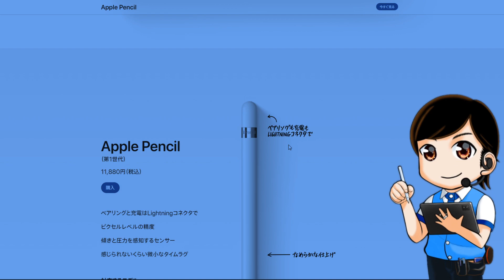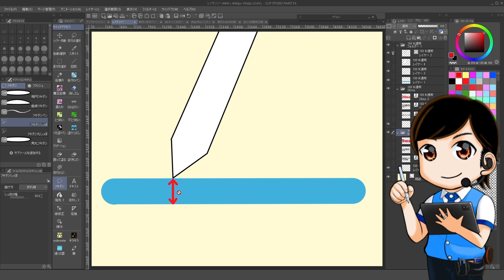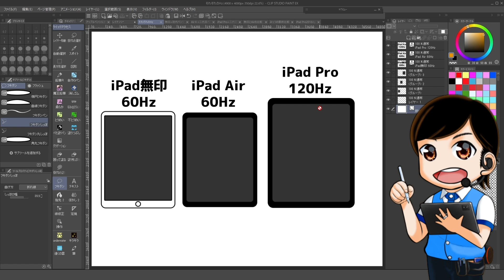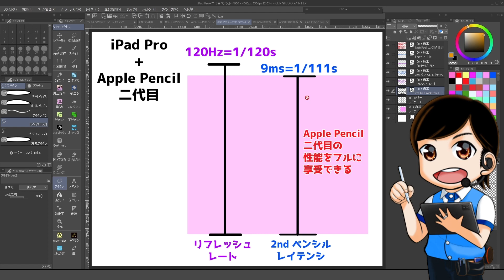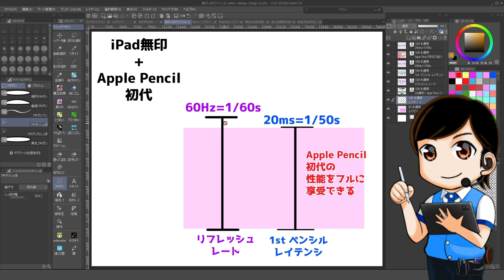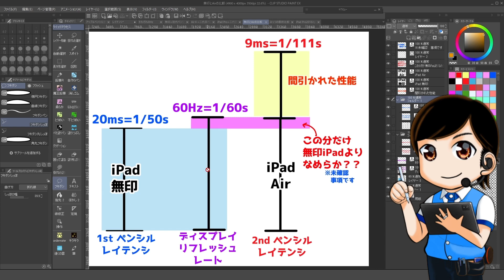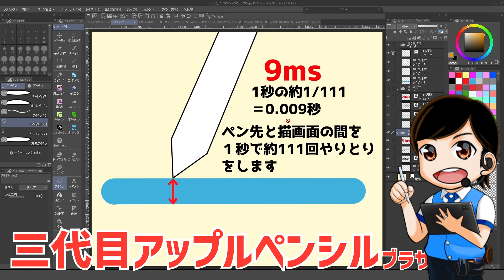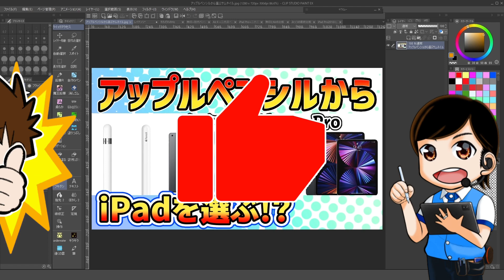iPadをApple Pencilから選ぶ【iPad第9世代とiPadAir4のペンシル性能の違い】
前回の「iPad第9世代」の動画に「Air4」と「iPad第9世代」どっちを買った方がいいんだろう、アップルペンシルの仕様もイマイチわからない、というコメントをいただき
絵描きなら描き味から考えたアップルペンシルを軸にしたiPadの選び方、的なのを撮ってみようと思い撮った動画です

⏩前回の動画
★新しいiPad 第9世代をおすすめする理由をiPad絵師歴５年の僕が紹介

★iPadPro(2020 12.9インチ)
★iPadPro(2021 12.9インチ)M１チップ
★iPadAir（第４世代）
★iPad（第９世代）2021年版
★Apple Pencil（第二世代）
★Apple Pencil（第一世代）

※「サンドロ」の日は受けられない場合があります

火曜→オリジナル
水曜→サンドロ（3時間で描くワンドロ）
金曜→練習日（塗りやデッサン、クロッキー）
土曜→二次創作

日曜→【準レギュラー】フリーの日

※日曜は【準レギュラー】です。お休みの場合があります

💬【隼人ろっくへ質問】💬💬💬💬💬💬💬💬💬💬
動画への質問、クリスタの質問、隼人ろっくへの質問
匿名で質問できます
【マシュマロ】

隼人ろっくの動画を見つける
キーワードを打ち込んで目当ての動画を探そう！

☆【エレコム】Apple Pencil「透明ペン先」
☆【エレコム】iPad Pro 11保護フィルム

EX版（最上位版）

🟢【隼人ろっくの活動　各リンク】🟢🟢🟢🟢🟢🟢
・Twitter、pixiv
・配信スケジュール
・繋がりたい系タグに関して

★隼人ろっくの欲しい物リスト

🔰【初心者さん用講座リスト】🔰🔰🔰🔰🔰🔰🔰🔰🔰🔰

🔵【ツール系おすすめ動画リスト】🔵🔵🔵🔵🔵🔵🔵🔵🔵🔵

★音楽の卵
★DOVA-SYNDRPME
★MusMus

★効果音ラボ
★OtoLogic